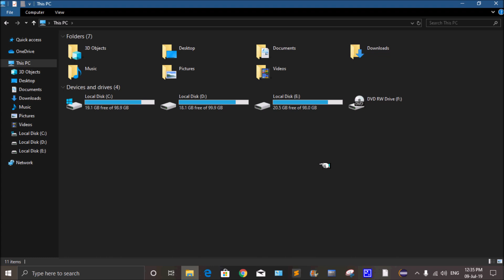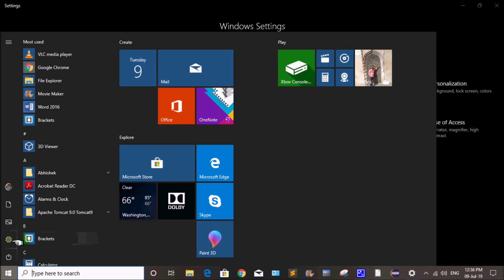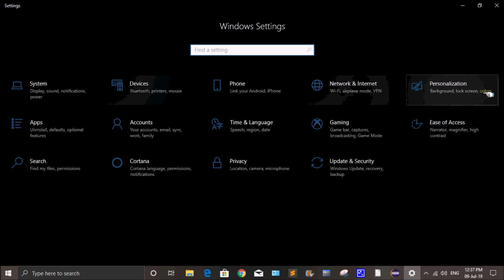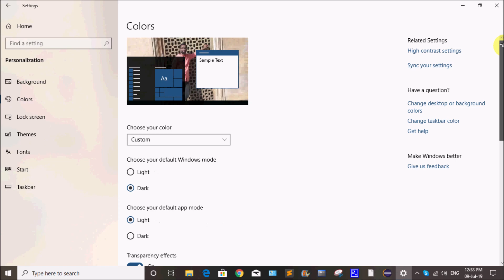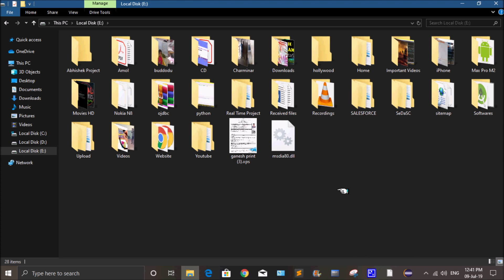How to Enable DARK MODE for Windows 10 in Telugu by Kotha Abhishek